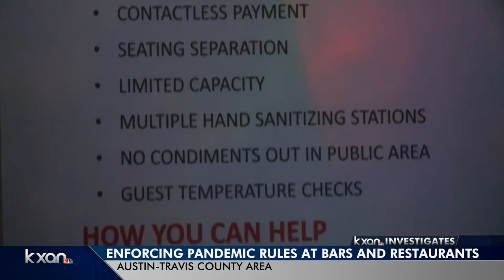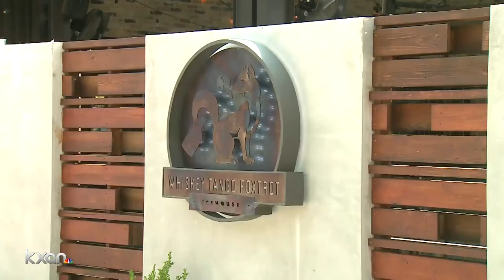How Austin-Travis County is handling violations of COVID-19 rules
KXAN's Kevin Clark investigates.